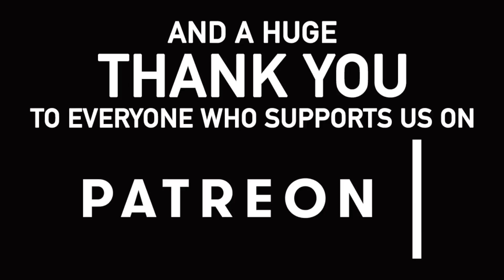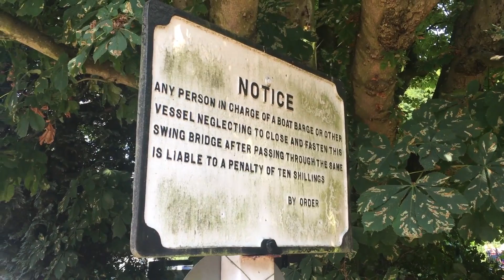079 - The incident with the ball in the lock and the 'domestic' that still hasn't been resolved.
We are back on the boat in Berkhampsted after Michael's family return to the boat and continue our journey south towards London.

We stop for blackberries and later visit a marina to try to find out what happened to a re-floated boat from 20 years ago.

George is delighted to find a new tennis ball on the tow path but disaster strikes and it is lost mere moments later. But whose fault is it? Michael's or George's.

Also let us know if you think we should go on the tidal Thames between the Limehouse Basin and Teddington Lock and let us know what we need to know before we attempt the journey.

Jo and Michael.

Source │ youtu.be/bVyV0VNiKpc

Our Links